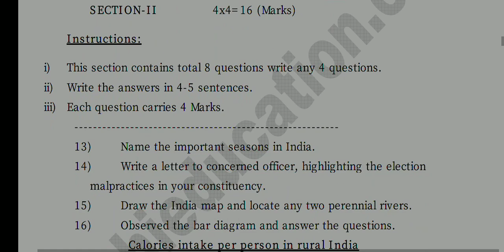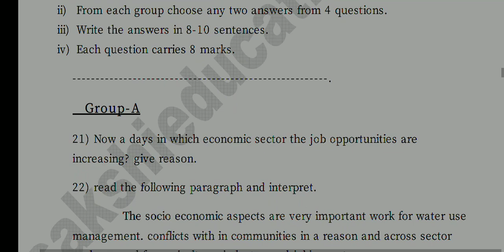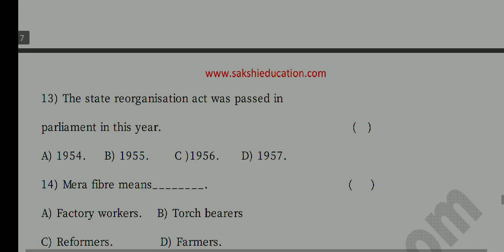10th class board exam papers 2022 Ts|Social studies important questions 10th board exam telangana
10th class board exam papers 2022 Ts|Social studies important questions 10th board exam telangana
10th social annual exam question paper 2022, final exam paper class 10 social 2022, final exam paper 2022 10th class 10 social, 10th class public exam 2022 question paper social sa2,
10thpublicexam2022important questions2022
10th class board exam papers 2022 Ts,
physical science important questions
10th board exam telangana
10th class board exam papers 2022 Ts,
10th class exam 2022 telangana,
10th exam Maths question paper,
10th class board exam papers 2022 Ts,
10th class exams 2022 telangana,
10th  public exam imp questions,
10th class board exam papers 2022 Ts,
10th class exam 2022 telangana,
10th exam English question paper,
10th class | Social |Model Paper -1| 2022 model paper |single paper pattern 2022 paper by Telangana

10th class Telangana model paper
10th class Telangana maths model paper
10th class Telangana english model paper
10th class Telangana telugu model paper
10th class Telangana hindi model paper
10th class Telangana physics model paper
10th class practice paper
10th class Telangana model paper by Scret Telangana
10th class all subjects model papers
10th class important questions
10th class Telangana model paper with answers
10th class ssc model paper
10th class ssc telugu model paper
10th class ssc hindi model paper
10th class ssc english model paper
10th class ssc maths model paper
10th class ssc physics model paper
10th class ssc biology model paper
10th class ssc social model paper
10th class ssc board exam model paper 2022
10th class telugu ssc board exam model paper 2022
10th class hindi ssc board exam model paper 2022
10th class english ssc board exam model paper 2022
10th class maths ssc board exam model paper 2022
10th class physics ssc board exam model paper 2022
10th class biology ssc board exam model paper 2022
10th class social ssc board exam model paper 2022
10th class scert Telangana model paper
10th class scert Telangana maths model paper
10th class scert Telangana english model paper
10th class scert Telangana telugu model paper
10th class scert Telangana hindi model paper
10th class scert Telangana physics model paper
10th class scert practice paper
10th class scert Telangana model paper by Scret Telangana
10th class all subjects scert model papers
10th class scert important questions
10th class Telangana scert model paper with answers
10th class ssc scert model paper
10th class ssc scert physics model paper
10th class ssc scert biology model paper
10th class ssc scert social model paper
10th class ssc scert board exam model paper 2022
10th class telugu ssc board exam scert model paper 2022
10th class hindi ssc board exam scert model paper 2022
10th class english ssc board exam scert model paper 2022
10th class maths ssc board exam scert model paper 2022
10th class physics ssc board exam scert model paper 2022
10th class biology ssc board exam scert model paper 2022
10th class social ssc board exam scert model paper 2022
10th class question paper
10th class sa 2 question paper
10th class question paper
10th class question paper
10th class question papers
10th class Telangana question papers
10th class ts question papers
10th class District Common Examination Board question papers
10th class all subjects District Common Examination Board 1 question papers
10th class all subjects District Common Examination Board 2 question papers